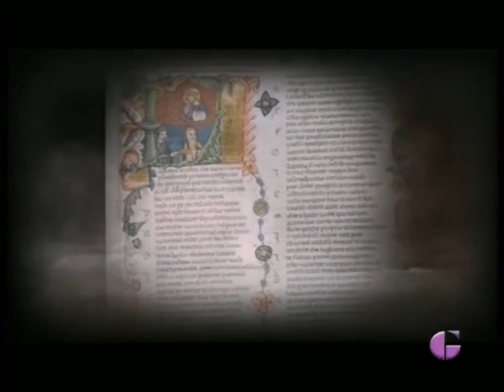Luis Melgar - Estefanía Nussio (GaD)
Entrevista al diplomático y escritor Luis Melgar sobre el libro "Los enigmas del infierno de Dante" (Editorial Anaya) en el magazine Guadalajara al Día (GaD).
GaD: Dirigido y presentado por Estefanía Nussio (27/VI/2013).